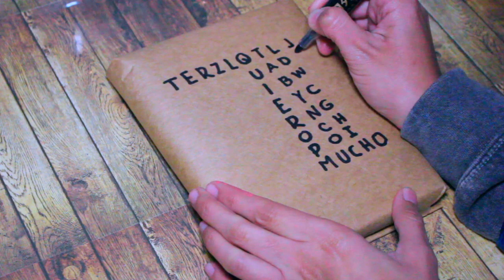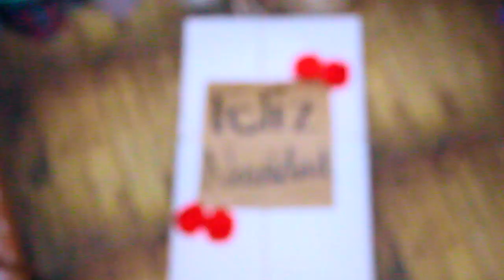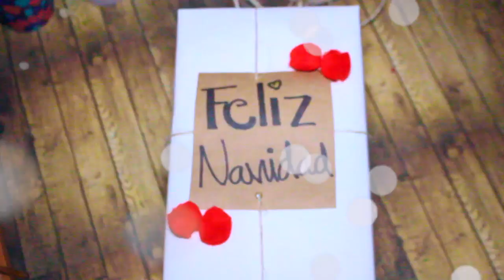¡5 IDEAS PARA ENVOLVER REGALOS FÁCILES Y CREATIVOS! ♥ Princolitas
Cómo envolver tus regalos de forma original, aquí te dejo 5 ideas fáciles y creativas para esta Navidad o para cualquier ocasión.

Obtén un descuento de $771 MXN al registrarte por primera vez en airbnb usando el siguiente enlace

🐰💖Sígueme...